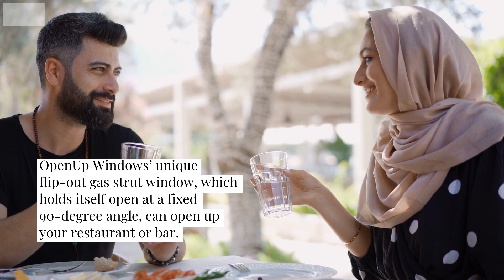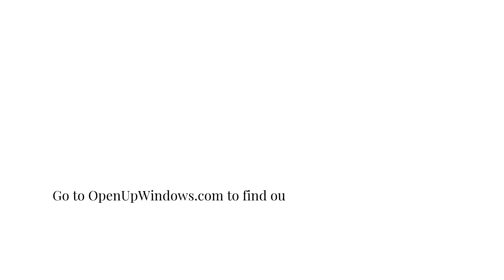Flip-Out Gas Strut Window For Restaurants: Order Your Luxury Sustainable Model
OpenUp Windows is in the business of opening up bars and restaurants and improving the way they serve their patrons with their luxury custom pass-through windows. Discover the benefits of their new window model today. to find out more.